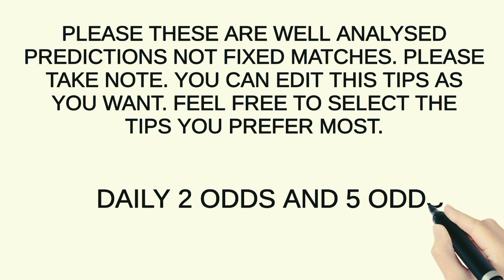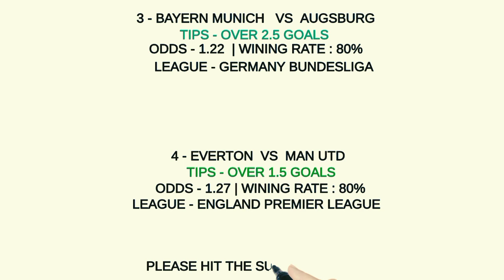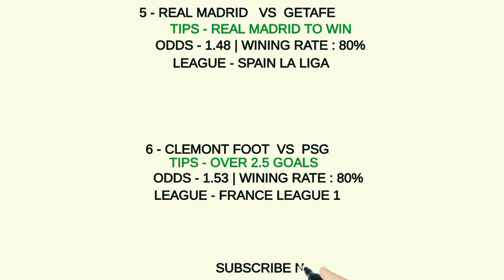Football Betting Tips Today 09/04/2022 Soccer predictions, betting strategy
Football Betting Tips Today  09/04/2022 Soccer predictions, betting strategy., Football betting tips today, discover the best sure win football predictions today, soccer predictions and find out what our vip betting tips today is.

I will tell you now...Betting on football daily or sports in general is a choice, but once you decide to start betting on soccer, you deserve to win daily, and you can only win in betting when you understand how football betting tips and betting strategies works.

If you love the idea of winning bets daily and if you do bet everyday on vip betting tips, continue reading.

Before you start betting on betting tips and free picks. You must first understand what markets are there to choose from and bet on. You must also understand the terminologies used by punters and tipsters in betting, I will explain all to you shortly.

As a daily bettor , this are the common betting markets I have to chose from daily: 1X2 betting market, the famous over and under market, the both teams to score, the popular fixed betting options, that is the correct score bets and htft bets and finally the handicap market. (Here we major and concentrate our resources to ensure we offer you the best football betting tips, tomorrow and in the future) so be sure to find great value when you subscribe to the Masked bettor youtube channel.

When it comes to sports betting terminologies , there exists a lot of controversies on what terminologies to use and what they mean. So I will explain to you the meaning of each, because you will come across them in your daily betting life.
1 - MULTI BETSLIP  also known as accumulator tips, this are types of bets that enables you to combine a number of single bets into one big bet with bigger odds, the only disadvantage is it reduces the chances of winning and increases the chances of losing bets.
2 - BETTING FREEPICKS also known as sports betting free tips. This are the daily betting tips that punters and tipsters give you for free. The opposite of freepicks is paid picks also known as premium picks. Over here we only provide free picks and vip bets daily (all are free)
3 - BETTING TIPS popularly known as betting predictions: A prediction or tip in sports betting is a bet option suggested by a third party who is ranked to be more professional about the game and bets like a pro. Usually most of them are value bets with very few being fixed bets.
4 - FIXED MATCHES:  This is the illegal manipulation of the results of a sports game (unlawful) or manipulation of elements of a game such as penalty, number of goals and sets scored and card betting market. MY WORD FOR ADVICE: Avoid and stay away from people offering or promoting fixed games.
5 - BETTING EXPERT : Also known as pro bettors or gamblers, this is someone who has mastered the skill and art of betting to win bets daily and makes profit from betting. And by the way this a title only few live to attain but its abused, so be keen.
6 - SURE BETS: Also known as arbitrage betting: This is type of bet that allows us to benefit from the differences found between the differences found between odds offered by different betting websites. You can be sure to find  sure bets here.
7 - BETSLIP: This is the ticket where all our bets details are displayed, including market staked, odds and amounts wagered. The most popular betslips are 1xbet betslips and sportbet betslips, we do also provide betslips with booking codes, so if you are looing for betway, 1xbet and sporty booking codes , be sure to subscribe to the Masked bettor.

In short, we educate and inform you on betting and its strategies that will make you win.

risk.